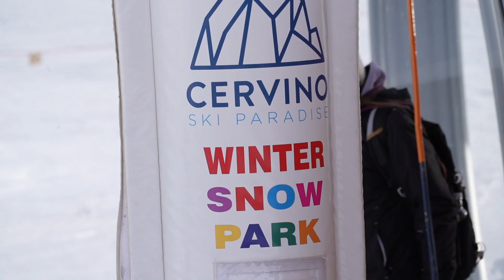Valtournenche: il punto di accesso ideale al Cervino Ski Paradise.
Valtournenche: il punto di accesso ideale al Cervino Ski Paradise, grazie alla nuova seggiovia “Gran Sometta”

Da quest’inverno Valtournenche garantisce una migliore fruizione delle piste del Cervino Ski Paradise grazie alla nuova seggiovia a 6 posti “Gran Sometta” che, sostituendo il preesistente skilift, porta gli sciatori al Colle Superiore di Cime Bianche, a quota 3’093 metri.

Con il nuovo impianto Valtournenche, celebre per la sua ospitalità fatta di tradizione, storia dell’alpinismo, architetture rurali e meravigliosi paesaggi, arricchisce la sua offerta sciistica per offrire ai propri ospiti un’esperienza immersiva tra le alte vette del comprensorio, consentendo allo stesso tempo di raggiungere rapidamente le piste di Breuil-Cervinia sci ai piedi.

Se da una parte la seggiovia “Gran Sometta” risponde in maniera ideale alle esigenze di chi desidera soggiornare a Valtournenche, partendo da qui per scoprire il vasto comprensorio del Cervino Ski Paradise, dall’altra soddisfa le necessità di chi vuole trascorrere una giornata sulla neve accorciando il tragitto stradale e prendendo gli impianti già a quota 1’524.

La cabinovia che raggiunge Salette (2’245 metri), infatti, parte direttamente dall’ampio parcheggio della Glaea gratuito a fondovalle. Successivamente sono le seggiovie a condurre gli amanti della neve nella parte alta del comprensorio, con la “Gran Sometta” che permette di svalicare su Breuil-Cervinia senza attese e godendo del comfort di un impianto di ultima generazione, dotato di cupole di protezione e in grado di variare la velocità in base all’affluenza.

Valtournenche garantisce così il primo accesso al Cervino Ski Paradise e il raggiungimento delle alte quote in modo rapido, comodo e sostenibile.

La seggiovia, realizzata dalla società Leitner, utilizza infatti la tecnologia EcoDrive che consente di ottenere un significativo risparmio di energia.

Gli ospiti possono così godere di uno splendido paesaggio e di piste perfettamente preparate in modo più consapevole e rispettoso dell’ambiente.